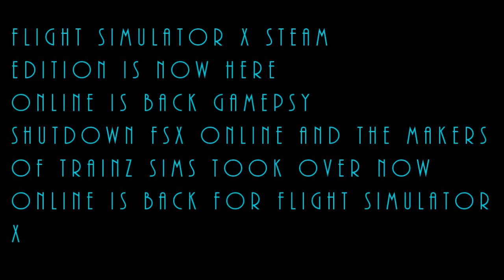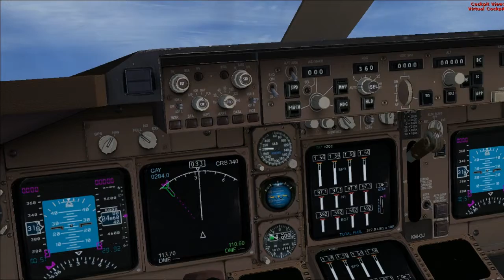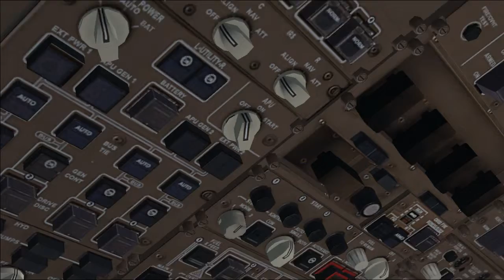flight simulator x steam edition